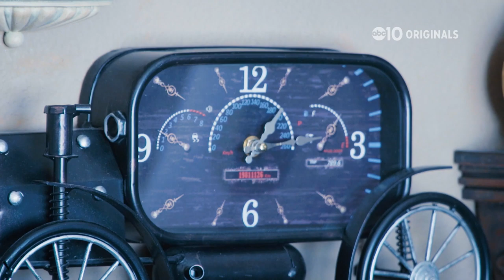Meet the Clock Man | Bartell's Backroads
When it was time to get a hobby, 'Tick-tock' Tucker picked something that got his life running like clockwork. John Bartell hit the backroads of Northern California to spend a minute or two with "The Clock Man."